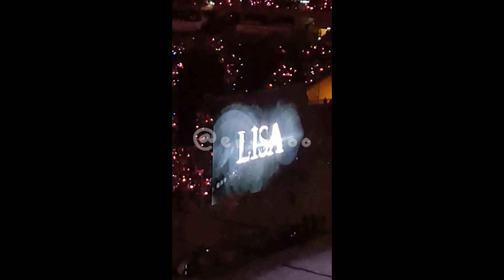BLACKPINK - LISA SOLO STAGE : LALISA + MONEY | BORN PINK IN KUALA LUMPUR 040323